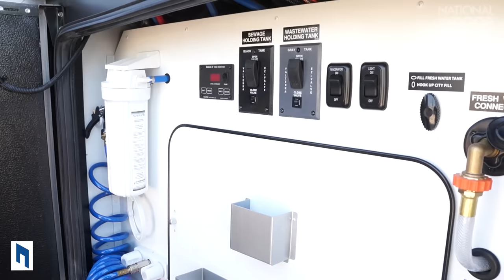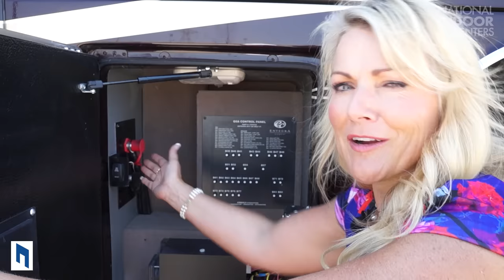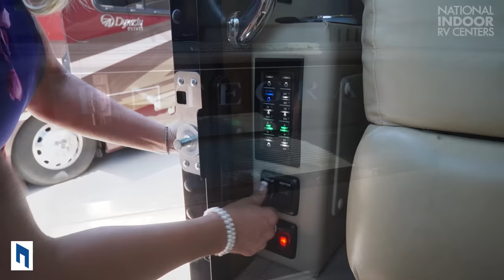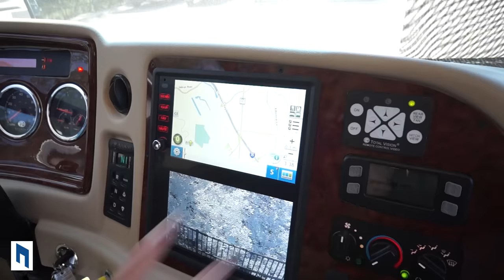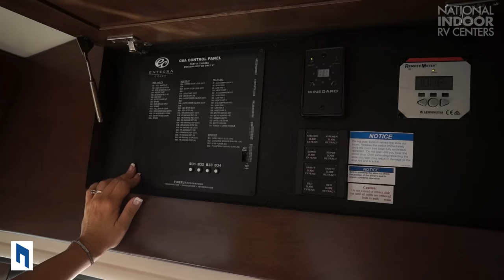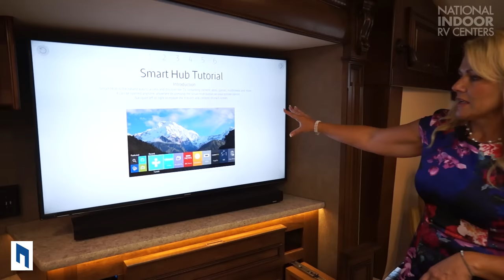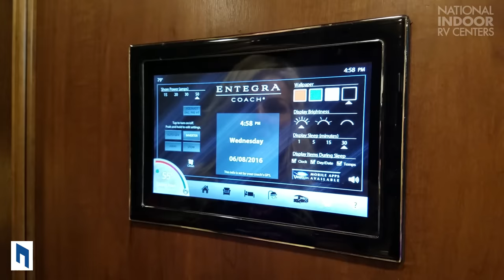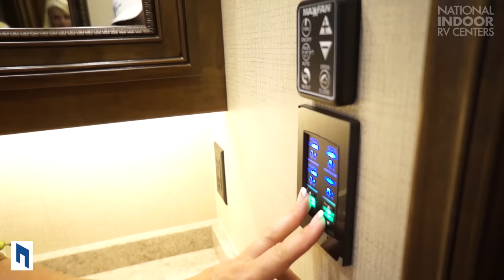2017 Entegra Cornerstone 45B | Full Motorhome Walkthrough Tour | NIRVC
Model: 45B
Slides:4
Fuel Type: Diesel
Class: Class A Diesel
Length: 44' 11'
Exterior: Champagne
Vega Touch pad
Freezer- Exterior w/Slide Out Tray
Electric Fireplace
Washer and Dryer
Individually-Operated, Power Day/Night Solar Roller Shades Throughout
Leather furniture package
Leather hide-a-bed sofa
Samsung 50" LED HDTV Smart TV
Samsung 32" LED HDTV - Bedroom
Samsung 32" LED HDTV - Front overhead
Samsung 40" LED HDTV on TV bracket with extend, tilt and swivel arm and JBL multimedia stereo receiver with Bluetooth audio streaming
Bose SoundTouch 130 home theater system with bluetooth in living area
Tempur-Pedic Cloud Prima mattress